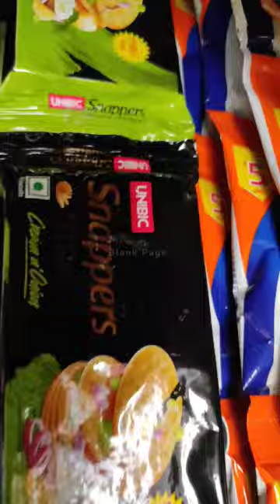unibic snappers || 50/50 copy biscuit || biscuit chips combo unibic biscuit tasty yemmy foodi 🤤